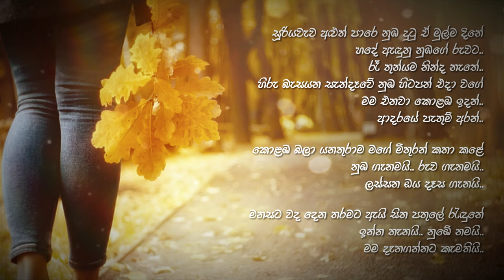සූරියවැව අලුත් පාරේ.. (Janaka Wijesinghe)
සූරියවැව අලුත් පාරේ..
(Janaka Wijesinghe)

Janaka wijesinghe's released his song album "Maha Uluge" and this beautiful song was one of this album song. Listen and share your thoughts.